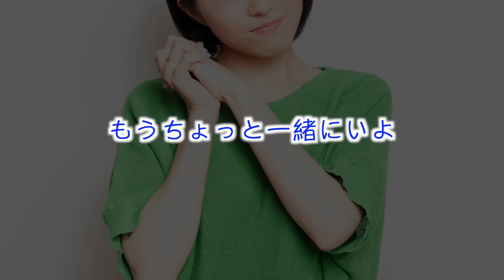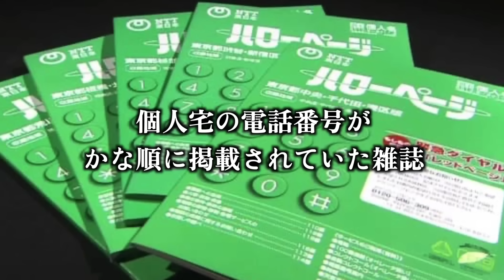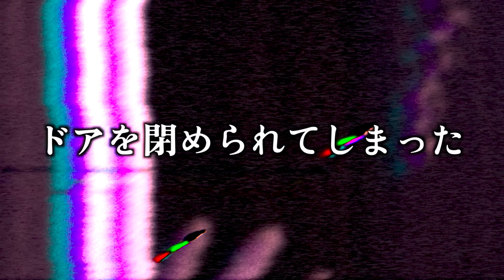【都市ボーイズ絶叫】私の家に来なくて良かったね【人怖】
【はやせ初単著ご購入】⇒

【楽曲提供】
LAMP BGM